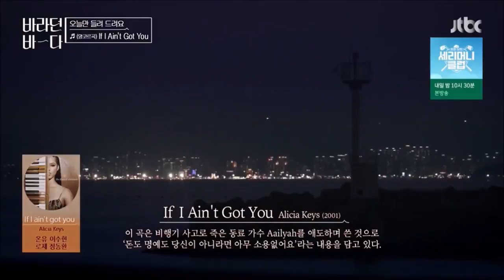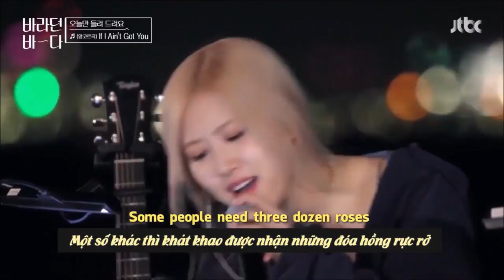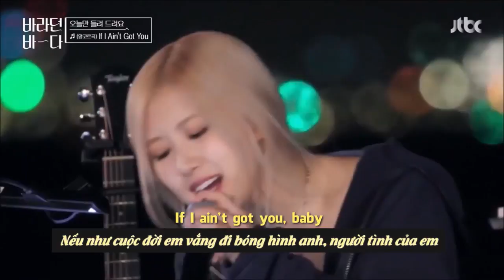[VIETSUB] THE SEA OF HOPE EP.5 (ROSÉ CUT) - PART 4/8 | JTBC Show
🔹 Trans: MinJoy, Jungie, YingShu
🔹 Editor: XH
🔹 Time, Typeset: Han
🔹 Encode: Wiwon